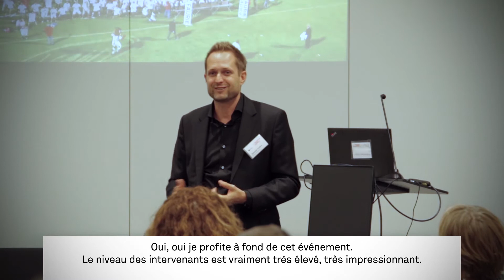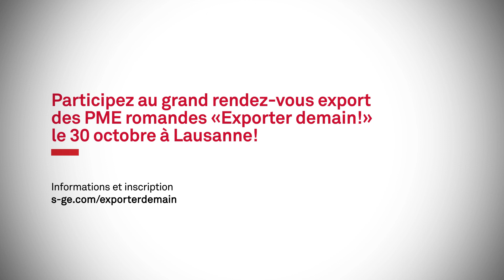Exporter demain! 2018: Croître à l’international entre mondialisation et protectionnisme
«Exporter demain!» est le plus grand rendez-vous des exportateurs de Suisse romande. Près de 250 PME et spécialistes de l’internationalisation des affaires vous feront partager leur expertise. Vous aurez l’occasion d’affiner vos stratégies export avec nos conseillers, nos experts pays venus des quatre coins du monde et différents spécialistes du commerce international. Découvrez les success stories de PME suisses qui réussissent à l’export entre mondialisation et protectionnisme!